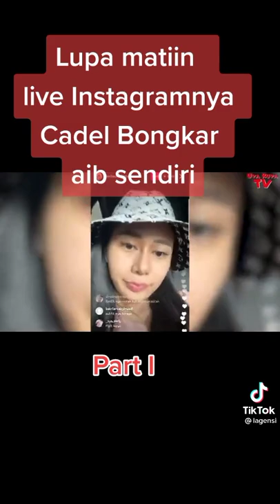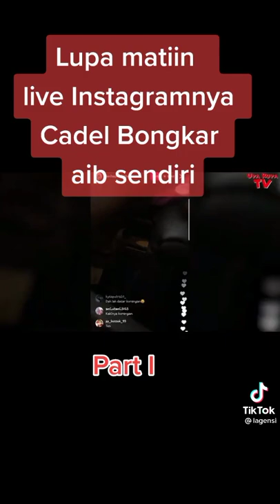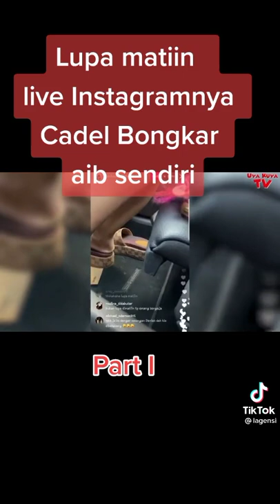Cadel denis lupa matiin live Instragram dan TERBONGKAR SUDAH aib tentang uya kuya dan dewi persik 😣